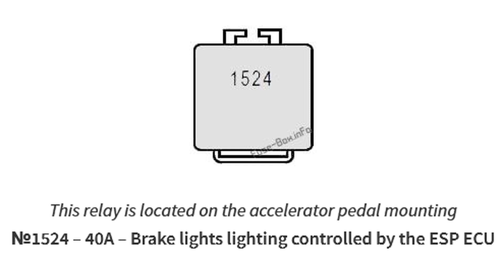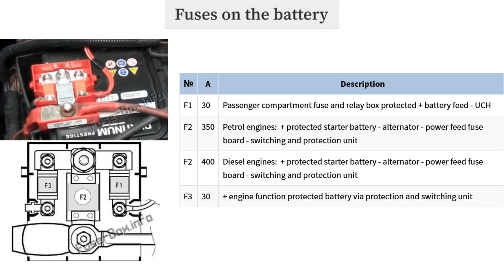Renault Megane II 2003-2009 fuse box diagrams